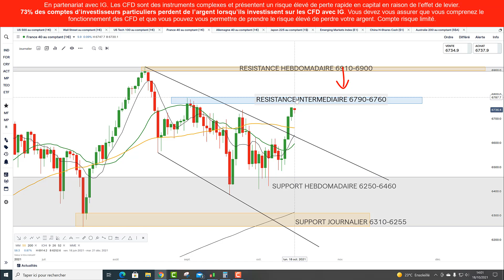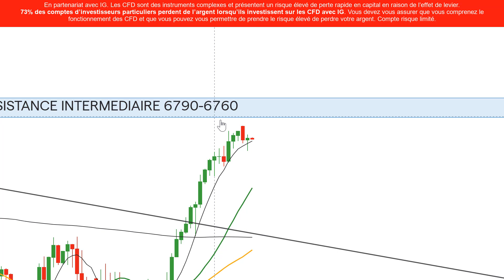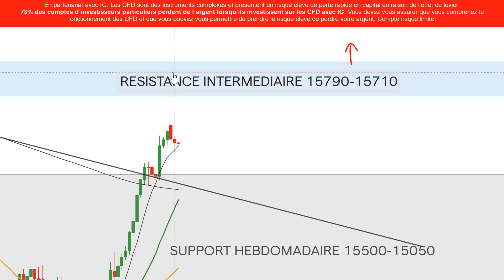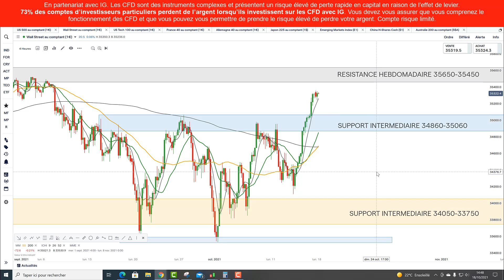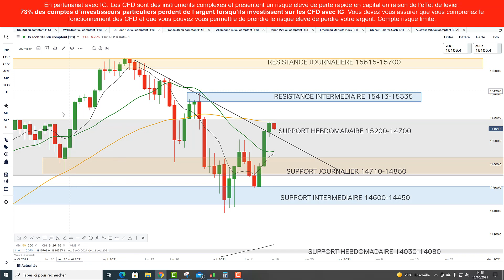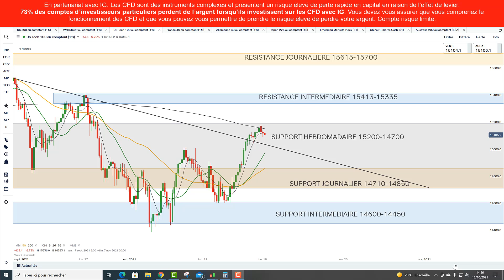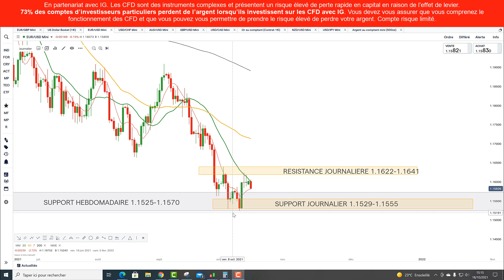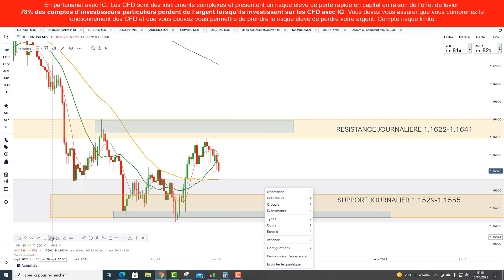🦕👉Préparation de la semaine de trading sur indices et EURUSD (18/10/21)- CHAPITRAGE 👇😊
Chapitrage: analyse technique en CFD du: - $cac: 0:00 - $dax: 2:15 - $dj 4:42 : - $ndx: 6:19 - $eurusd: 9:02